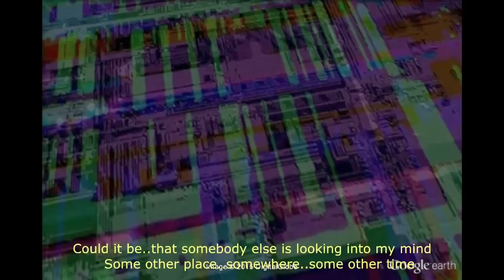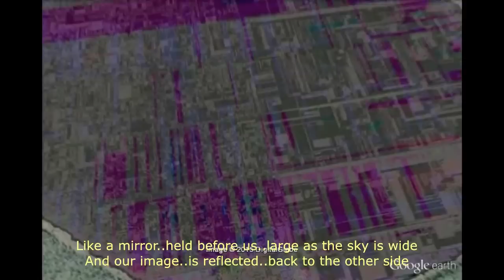Alien Matrix Circuit Boards Found on Google Earth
Deep...in the most remote regions of the world...I have found approximately 400 of these...what appear to be...Computer Circuit Boards..in various conditions..from frozen solid..to highly overgrown with trees and other vegetation..to bright and highly detailed like these...all over the planet! I don't know what they are..but if they are computers...Who Constructed These Huge Circuit Boards..UNDERWATER!? Life on our planet seems to center on Negative Energy...Wars..Hunger..Racism..violence..corruption..
cruelty and a host of other negative, dysfunctional behaviors. Why do we live like this. are we in a Matrix of Computerized Mind Control!? Keeping us in a state of subservience to some ancient advanced civilization of other worldly beings!? Humans couldn't have possibly built these incredible underwater structures thousands upon thousands of years ago! They could have only been built by highly advanced extraterrestrials in my opinion. I think these things are programming us to produce negative energy...that's my theory! And if that's the case...we need to give it a VIRUS...a MALWARE ATTACK of POSITIVE ENERGY...and SHUT THEM DOWN!! Of course...most of the world population is still asleep to the matrix..as I was only a few years ago. Some of you may think I flipped my lid..that I am crazy...a lunatic! No...I am AWAKE to the alien presence on this earth...and its very obvious...they have been here with us...a long long time!